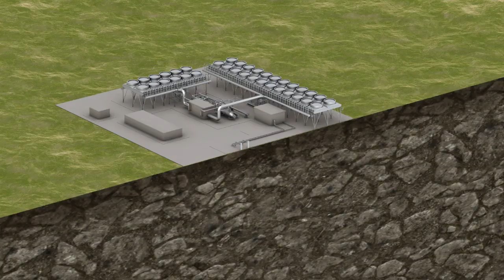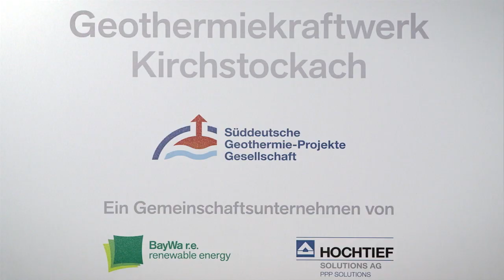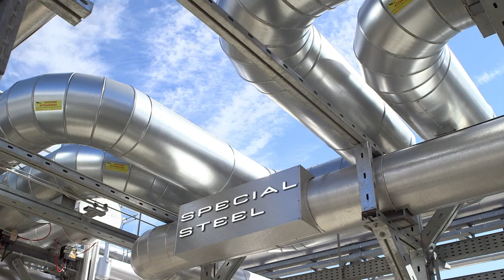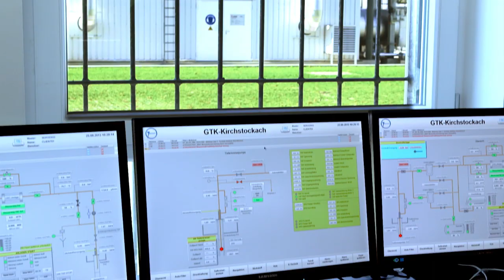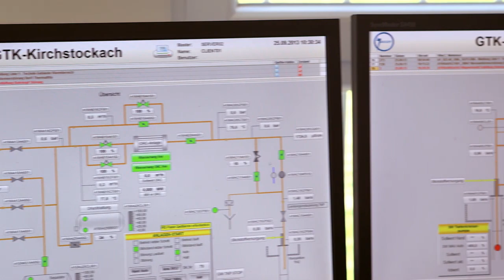Turboden Geothermal Application using Organic Rankine Cycle Technology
Turboden, a Mitsubishi Heavy Industries company, is a global leader in Organic Rankine Cycle (ORC) technology for the generation of electric power and heat from renewable sources including biomass, geothermal and solar energy and waste heat from industrial processes, waste incinerators, engines and gas turbines, suitable for distributed generation.

The units produced by Turboden is used, for example, by Geothermiekraftwer Kirchstockach, a Deutsch company, that has tried the many advantages offered by ORC System, such those listed below:

✔ Automatic operation from remote
✔ No on-site operator required
✔ Zero emission
✔ Low noise emission

If you need to discover more about this product, please visit the company’s webpage